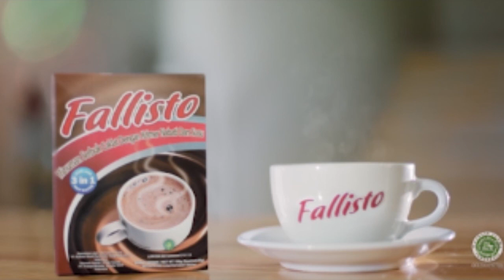KOCAK BANGET FAUZI LEMES - STAND UP COMEDY BEKASI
Fauzi lemes stand up comedy di event fallisto stand yp comedy kota bekasi.

Saksikan video peserta lainnya.